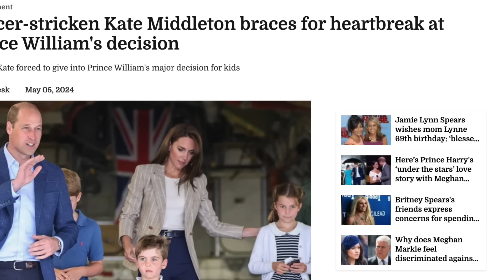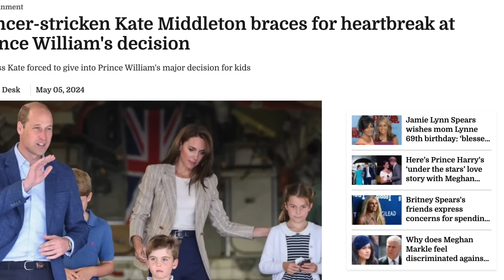KATE MIDDLETON PRINCE WILLIAM COME TO BLOWS, MAJOR ARGUMENTS, WILLIAM TAKING CHILDREN AWAY - REPORT